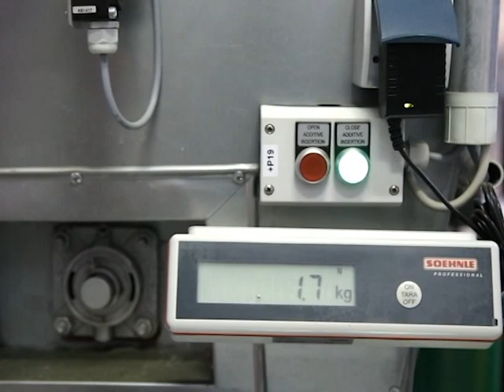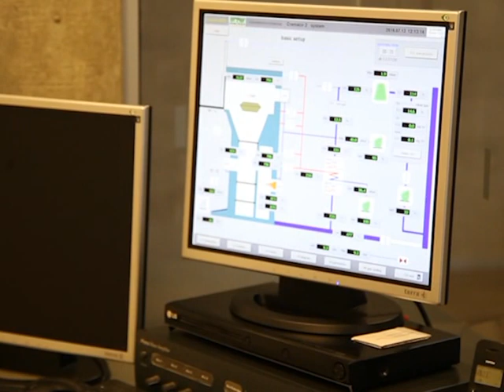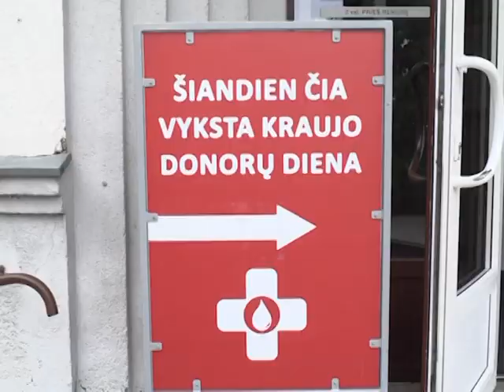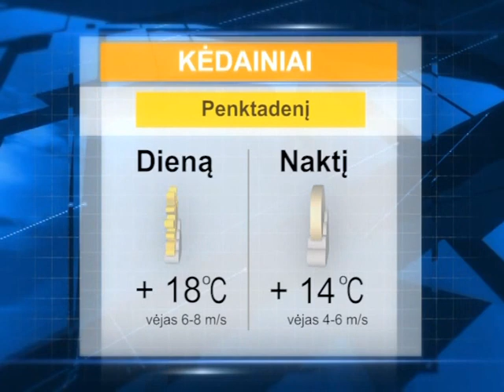2016 07 14 Krašto naujienos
Liepos 14 d. Kėdainių krašto televizijos laidoje „Krašto naujienos“: dotnuviškės senolės žudikas – teisme; plinta bulvių maras; Kėdainių konservų fabrikas supirks 900 tonų agurkų; kremavimo paslaugoms – nauja kainodara; vasarą trūksta kraujo donorų; Kalnaberžės stovykloje vaikai kepė bulvines bandas; atostogaudamas berniukas dresuoja paršelius.